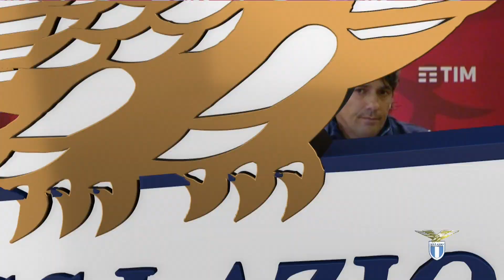🎥 Le parole di mister Inzaghi alla vigilia di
16.05 La conferenza stampa di mister Simone Inzaghi alla vigilia della finale di TIM Cup contro la Juve.

Immagini tratte da Lazio Style Channel, 233 di Sky